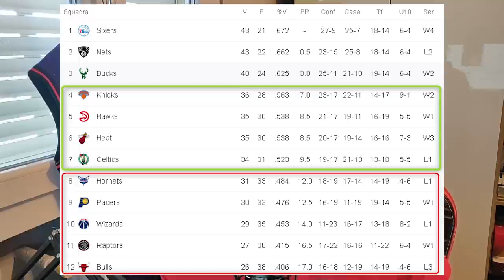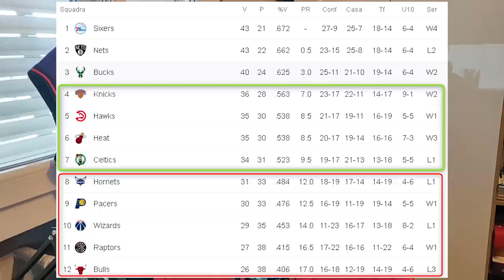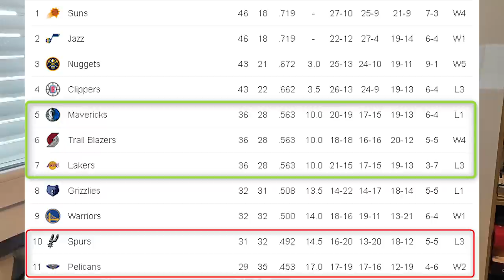Situazione play-in. Lakers nella m***a!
Parliamo a ruota libera della situazione legata ai playin, con particolare focus alla questione Los Angeles Lakers, LeBron James e tutte le difficoltà dei giallo-viola!

RESTA IN CONTATTO CON ME TRAMITE I SOCIAL!